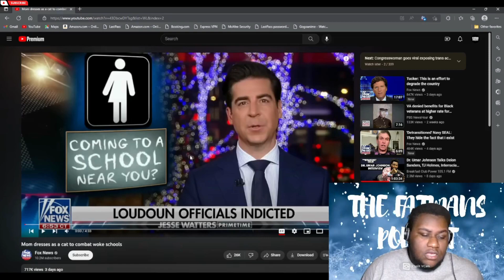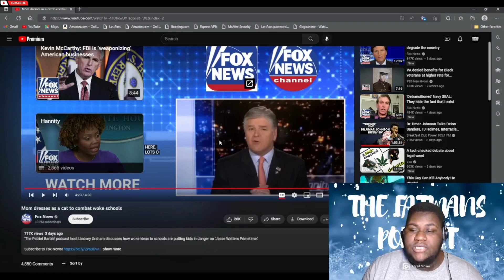Mom dresses as a cat to combat woke schools | REACTION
In this video, we take a look at Mom dresses as a cat to combat woke schools.